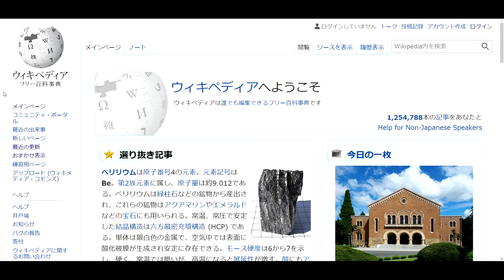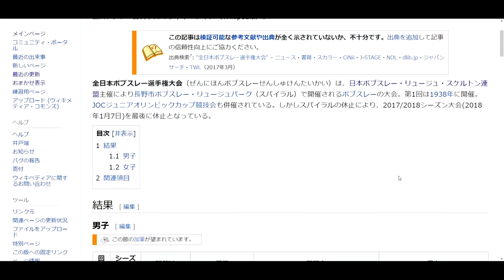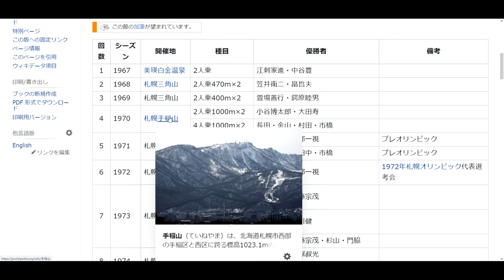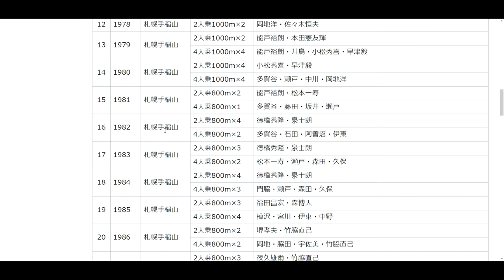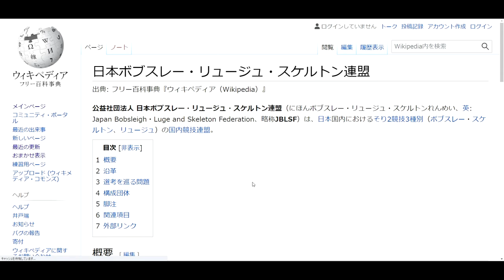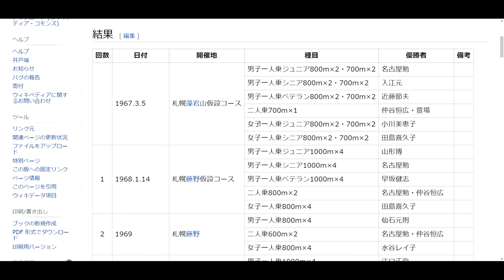怪決？Yamapedia＃7：全日本ボブスレー選手権大会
↓Wikipediaさま参照記事リンク